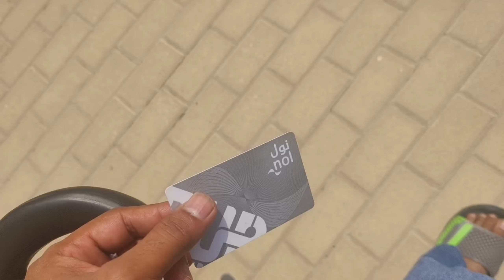fhir se medical 😁 , new shoes